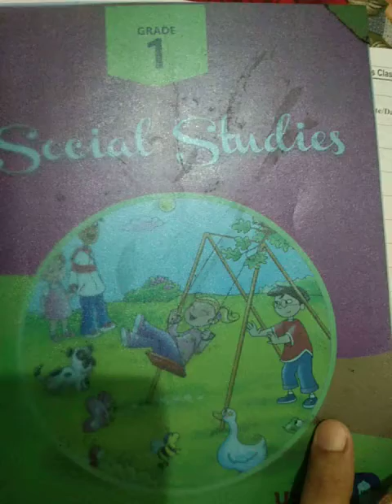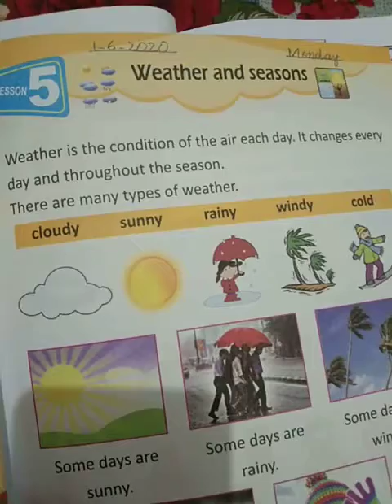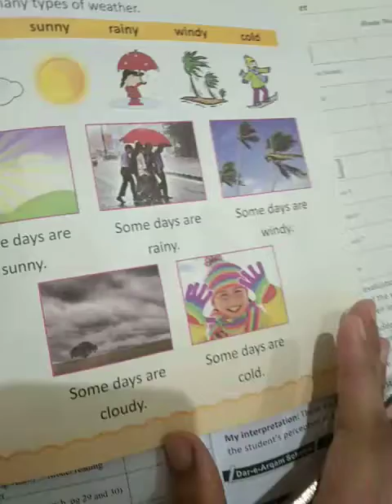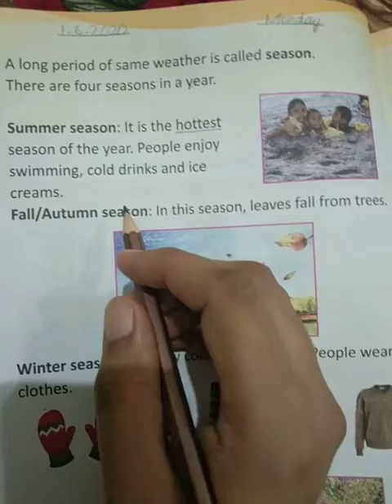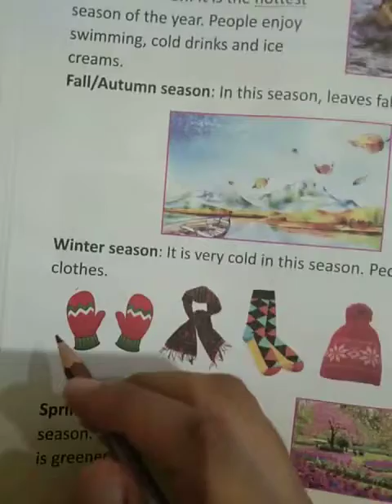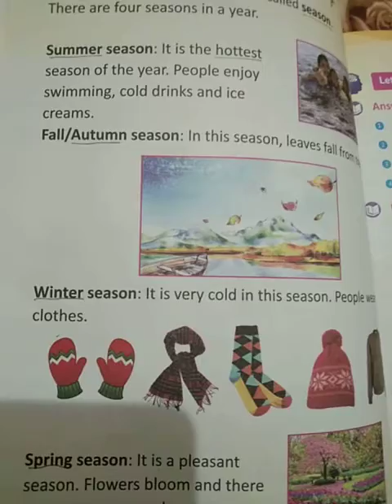Class 1 sst chap 3 lec 1